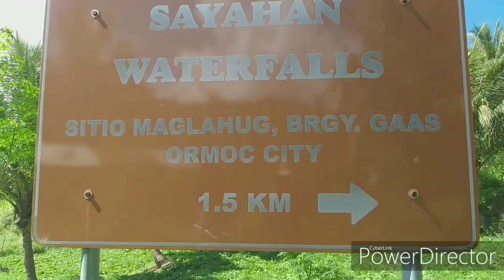Sayahan Waterfalls Sitio Maglahug Barangay Gaas Ormoc City, Leyte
It's more fun in Ormoc City